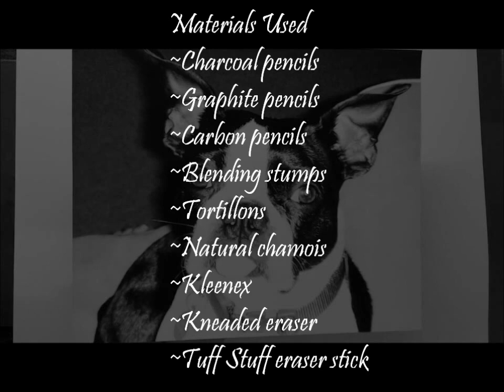Boston Terrier Portrait Video Part 1 of 2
This is my first time using a webcam to film my work and make a time lapse video.  Sorry for the long two part video but when I tried to edit it to make it under 15 minutes to be able to post on YouTube it corrupted so I thought this would be easier and you wouldn't miss any parts of the drawing.